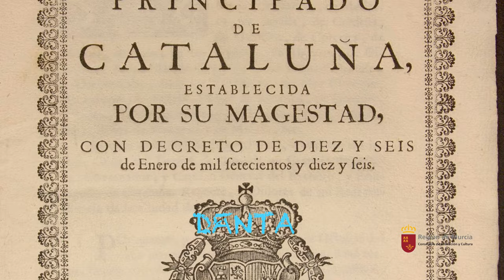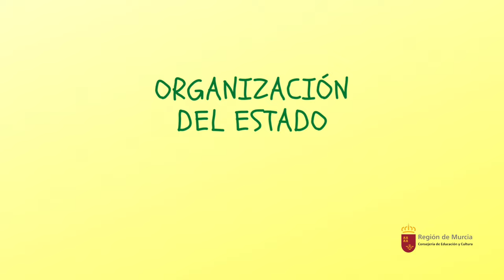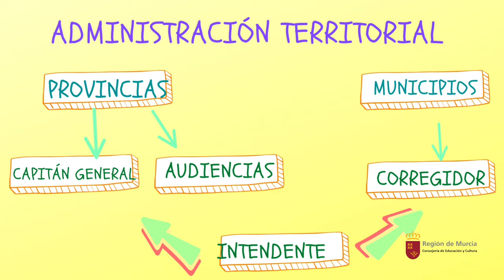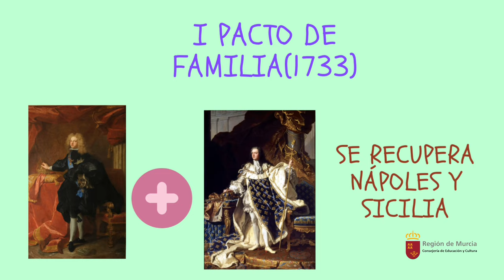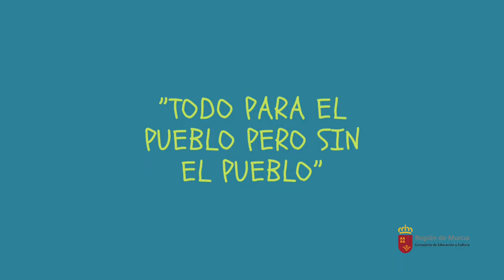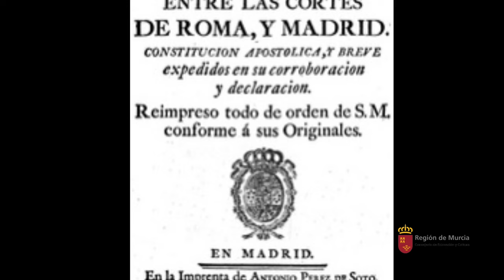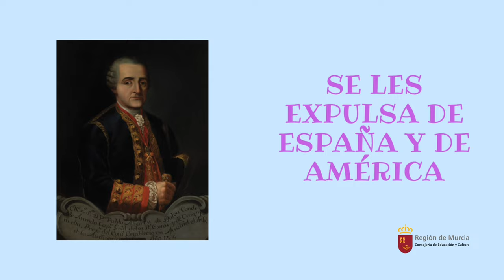ESPAÑA EN LA ÓRBITA FRANCESA: EL REFORMISMO DE LOS PRIMEROS BORBONES. 2º Parte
Destacamos las reformas político-administrativas y religiosas durante los reinados de Felipe V, Fernando VI y Carlos III.